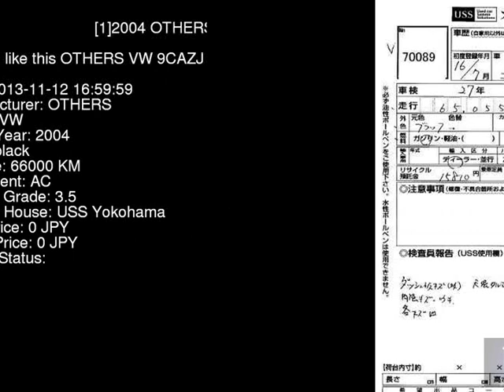2004 OTHERS VW 9CAZJ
the Authority on JDMs since 2007!  . Details on this car from auction in Japan